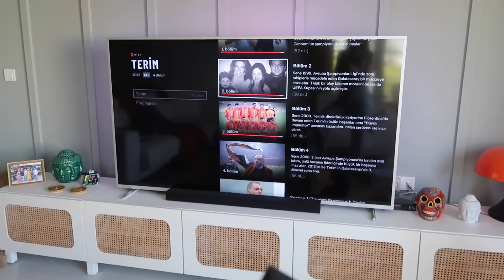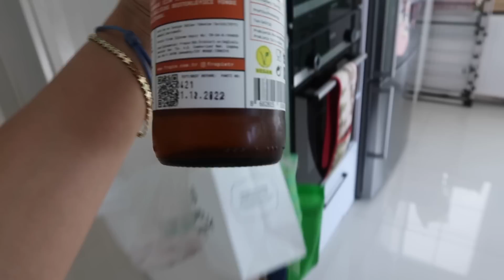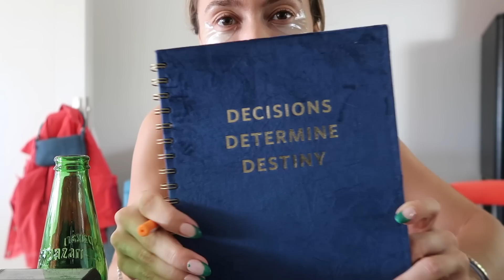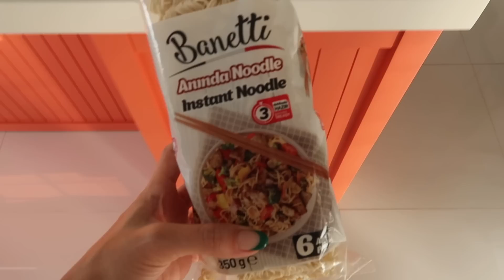EVDE BİR GÜNÜM : FISTIK EZMELİ NOODLE ,GÜMÜŞ PARLATMA ,KEDİLERİM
Video Canon G7 X Mark ||  ile çekildi,  iMovie ile editlendi.